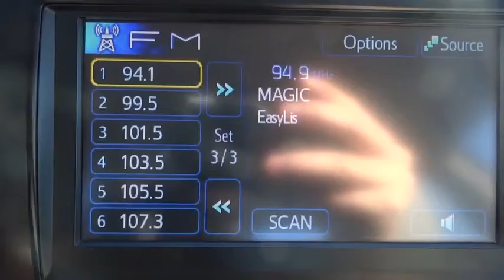2013 Toyota Camry Live Tampa FL PL8414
2013 Toyota Camry LE

Stadium Toyota
5088 N. Dale Mabry Highway

Don't miss this 2013 Toyota Camry. It's equipped with Automatic transmission and features a Silver exterior. With 24336 miles, You'll want to take this 4 door car home. Make a great choice today.